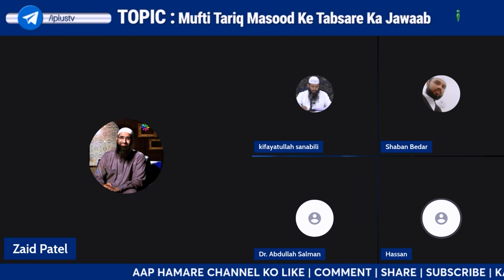Jo Log 20 Rakat Taraweeh Ko Sunnat Kehte Hain Unse Galti Kahan Par Ho Rahi Hai | Shaikh Kifayatullah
Jo Log 20 Rakat Taraweeh Ko Sunnat Kehte Hain Unse Galti Kahan Par Ho Rahi Hai by Shaikh Kifayatullah Sanabili iPlus TV ikhtilaf Ka Hal

UPI : donateilm@icici